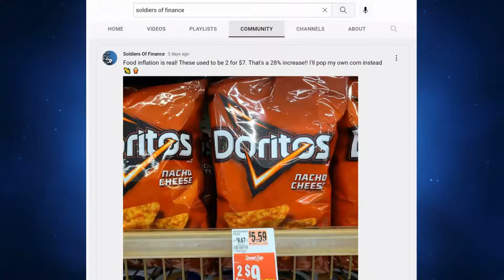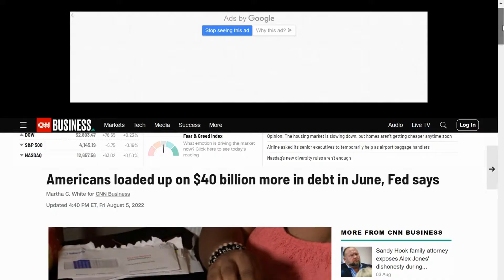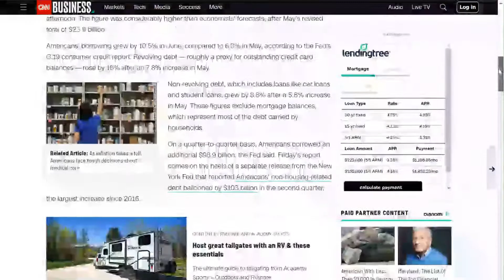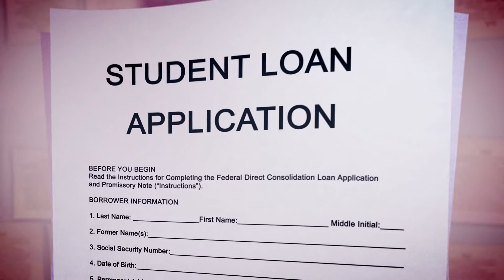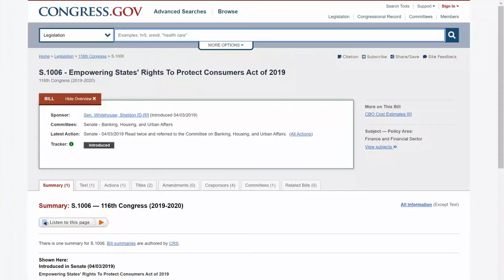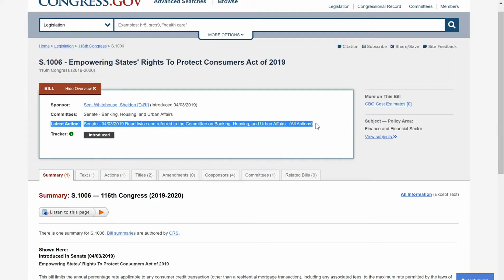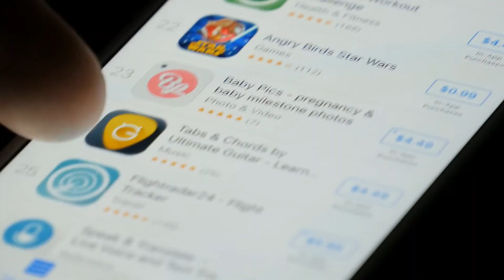ECONOMIC DESTRUCTION Imminent As Consumer Credit DEBT SOARS!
How long can this economy sustain these blows before we experience an economic collapse? A perfect economic storm is brewing and Sen Elizabeth Warren (D-MA) is fired up, as usual, at the financial institutions. As consumer credit debt soars Warren plans to solve the problem with a full frontal legislative attack on the banks and credit card companies. But will it work? We don't wait around to find out. This video will go over how to protect your financial fortress.